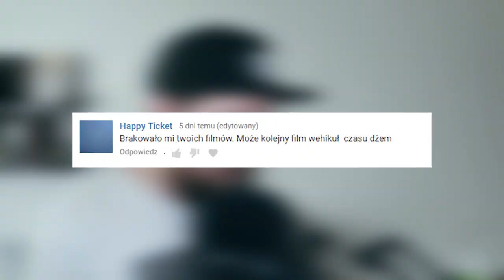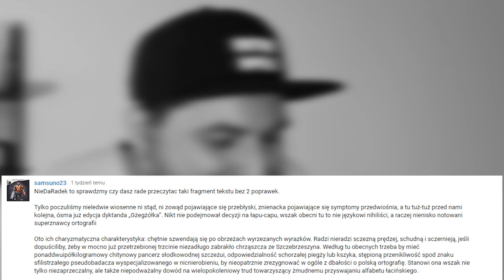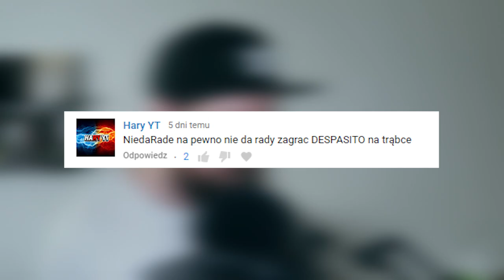CzyDaRade #7 ALLSTAR 125% WILCZA ZAMIEĆ W ZAKOPANYM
!! DAJ MI WYZWANIE W KOMENTARZU !!

Może ugryźć odcinki w trochę inny sposób, np. dać kilka wyzwań w jednym? Wilcza zamieć od tyłu, Dżem, Otwarcie parasola... :D